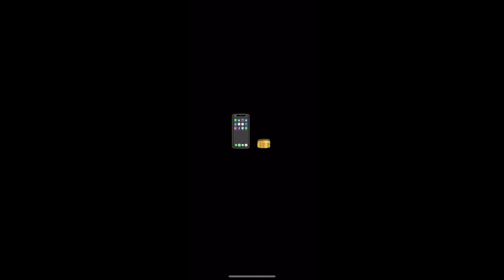Easiest way to make $1Million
This is the fastest and easiest way to make your first million

For personal mentoring on Amazon, find me here inside Hustlers University

💵Join Hustlers University💵

Only $49(£39) per month

Message @Cobratateadmin on Telegram

Tell them TJ sent you

📸Follow me 📸